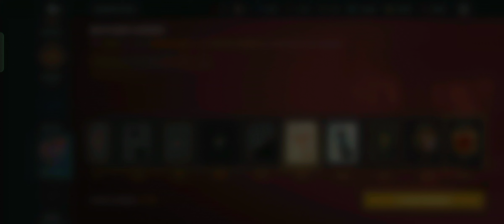Ironclad VS Possessed Clowns👑| Butcher's Sprint, Fakir's Marathon & Marathon Of Fire Rewards🎁| SF3 🏆